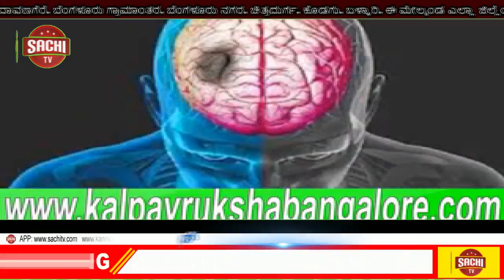ಹಿರಿಯರ ಮಾರ್ಗ ದರ್ಶನದಲ್ಲಿ ಭಂಡಾರ ವಾಹಿನಿ ಮೂಲಕ ದೇಶವನ್ನೆ ಕಾಣಲು ಹೊರಟ ವಾಹಿನಿ ಅತಿ ಶೀಘ್ರದಲ್ಲಿ ನಿಮ್ಮ ಮುಂದೆ ತೆರೆ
ಚಿಕ್ಕ ವಯಸ್ಸಿನಲ್ಲೇ ಸಮಾಜ ಸೇವೆ ಮಾಡುತ್ತಾ ಹೋರಗುತ್ತಿಗೆ ನೌಕರರ ಮುಖಂಡರಾಗಿ 20 ರಿಂದ 25 ವಯಸ್ಸಿನಲ್ಲೇ ನಾನಾ ಹೋರಾಟಗಳನ್ನು ಮಾಡಿ ರಾಜ್ಯ ಪ್ರಶಸ್ತಿಗೆ ಪಾತ್ರನಾದ ವಾಲಿಕಾರನ ಮೊಮ್ಮಗ ಹೊರಾಟಗಾರಾ ರಾಜ್ಯ ಕಂಡಿರುವ ಚಿಕ್ಕೋಡಿ ಯುವಕ ಈಗ ಸಮಾಜದ ಗುರು ಹಿರಿಯರ ಮಾರ್ಗ ದರ್ಶನದಲ್ಲಿ ಭಂಡಾರ ವಾಹಿನಿ ಮೂಲಕ ದೇಶವನ್ನೆ ಕಾಣಲು ಹೊರಟ pmd ಪ್ರದೀಪ್ ದಳವಾಯಿ .
ಅತಿ ಶೀಘ್ರದಲ್ಲಿ ನಿಮ್ಮ ಮುಂದೆ ತೆರೆ ಎಳೆಯಲಿರುವ ಭಂಡಾರ ವಾಹಿನಿ ಮತ್ತು ಮಾಸ ಪತ್ರಿಕೆ.
ಈ ಪತ್ರಿಕೆ ಯುವ ಪೀಳೆಗಳಿಗೆ ಒಂದು ವೇದಿಕೆ ಆಗಿ ಮಾರ್ಪಡಲಿದೆ ಯೆಂದು ವಾಹಿನಿ ಮುಖ್ಯಸ್ಥ ಪ್ರದೀಪ್ ದಳವಾಯಿ